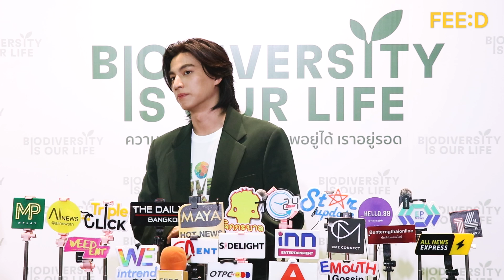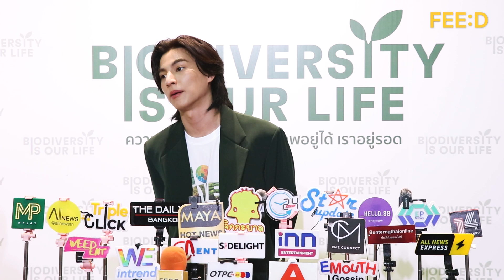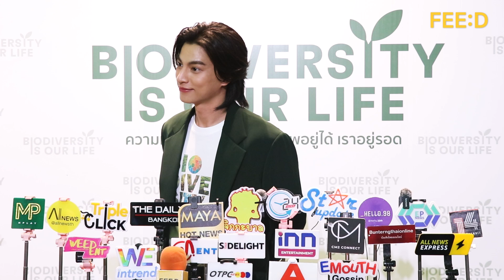กลัฟ คณาวุฒิ งานรุม แต่ยังรับได้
งานแน่นไม่หยุดทั้งในประเทศและต่างประเทศสำหรับหนุ่มสุดฮอตอย่าง “กลัฟ คณาวุฒิ” แต่เจ้าตัวออกปากยังรับได้อีก